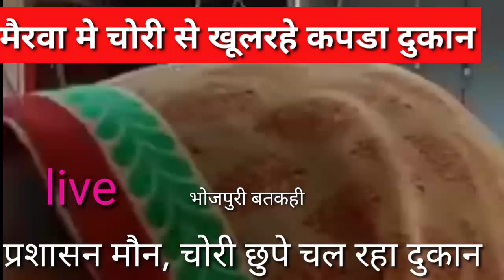live video कैसे चल रहा मैरवा मे कपड़ा दुकान । बतकही